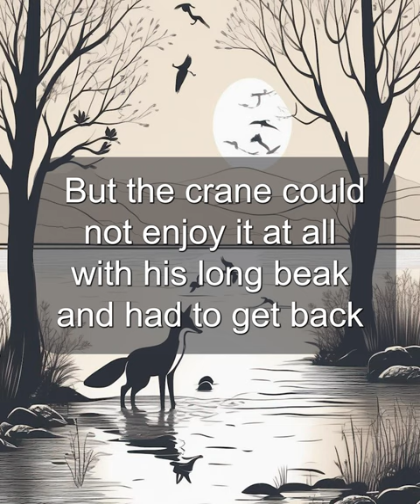A FOX AND A CRANE 🌟Learn English through Story 🌟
"🗝️🔓 Get ready for an exhilarating journey into the world of the English language! 🗺️ Discover fabulous American stories and snag a unique chance to boost your language skills in a fun and thrilling way. 📚 In this video, you'll dive into a diverse collection of captivating American tales that'll take you on mind-blowing adventures. 🌍 You'll naturally learn English through these stories and grasp the authentic American accent and cultural expressions. 📜 We'll also serve you with translations and insights on crucial vocabulary 🧩 to enhance your comprehension of the stories. Join us and relish a language learning adventure filled with excitement and engaging education. Let's kickstart the journey! 🚀📖"
daily_english_conversation conversations
Learn English for beginners
Learn English for advanced learners
Learn English through listening
Improve pronunciation in English
Learn English vocabulary
Improve understanding of English

استعد لرحلة مثيرة إلى عالم اللغة الإنجليزية! 🗺️ اكتشف القصص الأمريكية الرائعة واحصل على فرصة فريدة لتحسين مهاراتك اللغوية بطريقة ممتعة ومسلية. 📚 في هذا الفيديو، ستتعرف على مجموعة متنوعة من القصص الأمريكية المشوقة التي تأخذك في رحلات مذهلة وتأسر خيالك. 🌍 ستتعلم اللغة الإنجليزية بشكل طبيعي من خلال القصص وستحصل على الفرصة لفهم اللهجة الأمريكية والعبارات الثقافية. 📜 سنقدم لك أيضًا ترجمة وشروحات للمفردات الهامة 🧩، مما يساعدك على فهم القصص بشكل أفضل. انضم إلينا واستمتع بمغامرة تعلم اللغة الإنجليزية بأسلوب مليء بالإثارة والتعلم الشيق. 🌟 اضغط على زر الاشتراك وجرس الإشعارات للبقاء على اطلاع دائمًا على أحدث القصص والمحتوى التعليمي. هيا بنا نبدأ الرحلة!" 🚀📖
لا تفوت هذه الفرصة الرائعة لتحويل مهاراتك في اللغة الإنجليزية! 🌟🔥 اضغط على زر التشغيل الآن وانطلق في مغامرتك في تعلم اللغة الإنجليزية! 🎬📲
- تحسين مهارات الاستماع في اللغة الإنجليزية
- قصص باللغة الإنجليزية
- محادثات يومية باللغة الإنجليزية
- تعلم اللغة الإنجليزية للمبتدئين
- تعلم اللغة الإنجليزية للمتقدمين
- تعلم اللغة الإنجليزية عبر الاستماع
- تحسين النطق في اللغة الإنجليزية
- تعلم المفردات الإنجليزية
- تحسين فهم اللغة الإنجليزية